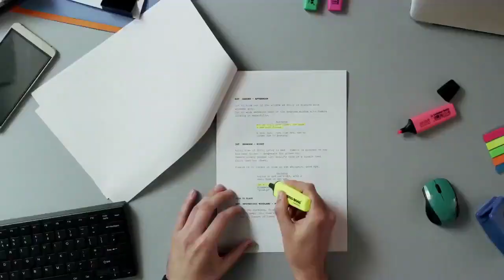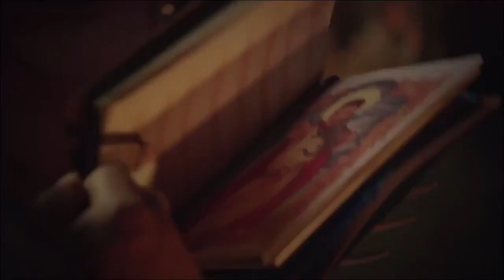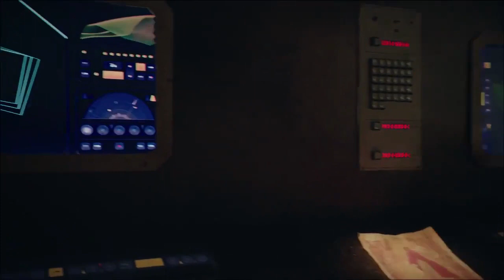Red Dwarf - The Promised Land - First 4 Minutes PREVIEW! 😱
Airing on Dave Channel Next Week on Thursday 9th April 2020! 😱